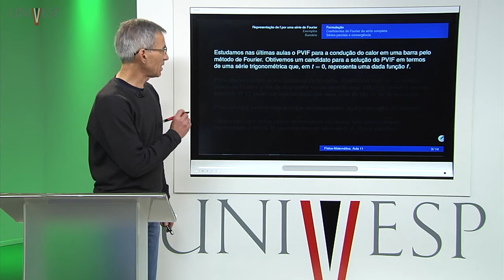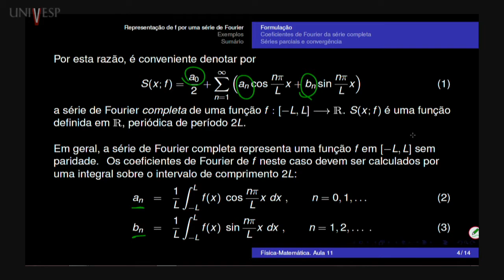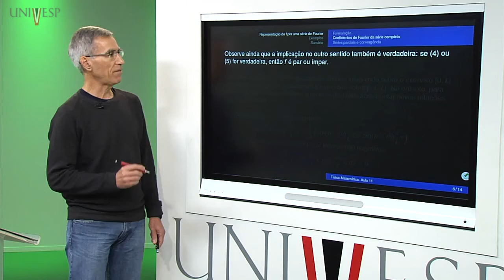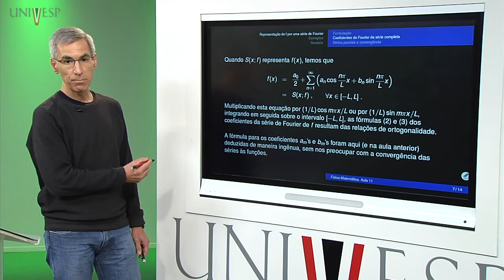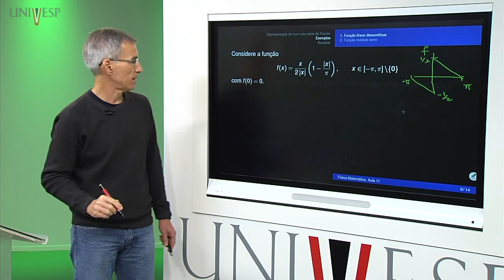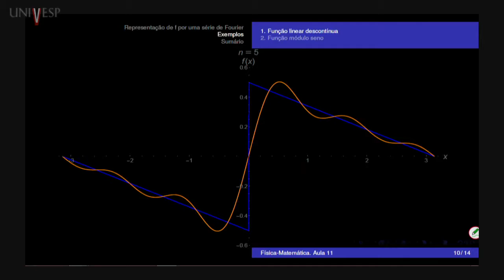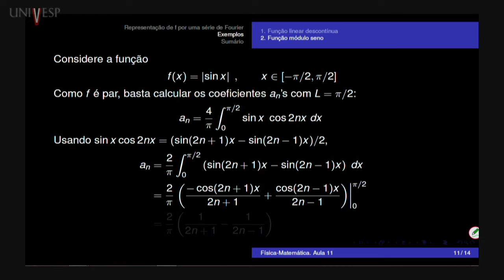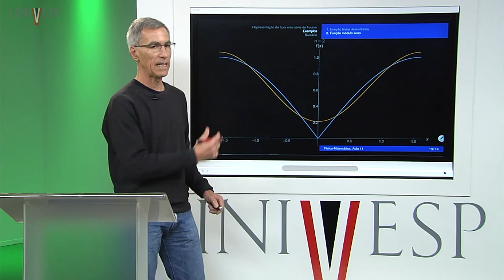Física Matemática Aula 11 Série de Fourier